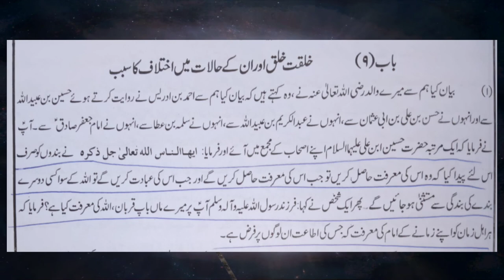الله کی معرفت کیا ھے؟؟ کتاب علل الشرائع الشیخ صدوق ج1 باب9